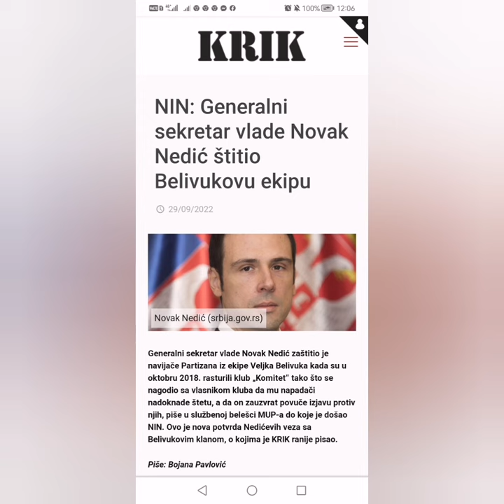NOVAK NEDIĆ GENERALNI SEKRETAR VLADE RS GLAVNI KOLOVOĐA BATINAŠA NAMENJENIH ZA POLJOPRIVREDNIKE...